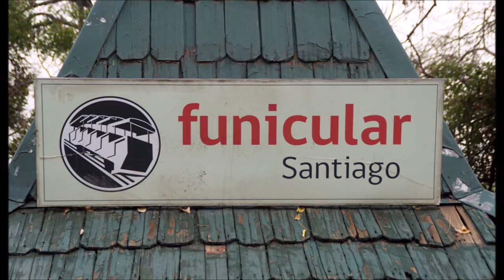Riding the Santiago funicular to get panoramic views of the city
Maxwell rides the Santiago funicular in Chile for great panoramic views of the city, 26 June 2019.  The music is Luciano Pavarotti singing Funiculi, Funicula, which, as everyone knows, is Latin for Funny old funiculars are fun for the whole family (loosely).